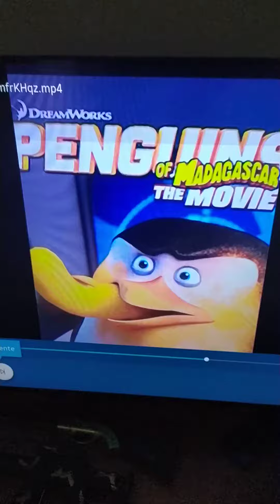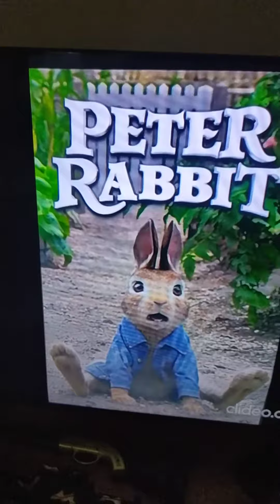Peter Rabbit We No Speak Americano